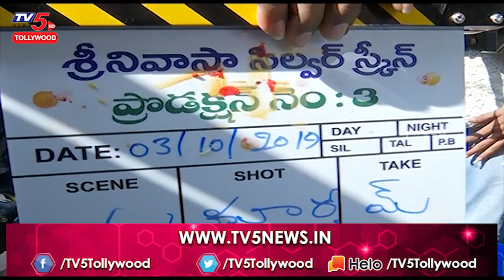Gopichand and Tamanna New Movie Opening | Sampath Nandi | TV5